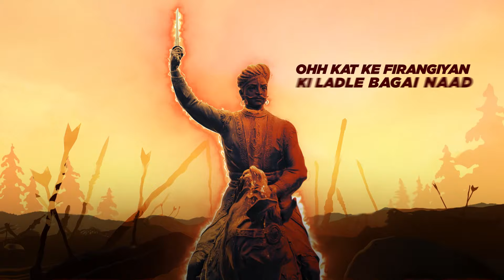Rao Tularam Shoorveer | Krish Rao Ft. Rahul Khola & Parshant Rao Gajjiwas | Yadav Sarkar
Credits :

Song : Rao Tularam Shoorveer
Singer/Lyrics:Krish Rao
Video/ Poster : Bablu Indora
Illustration : Rajiv Kulkani
Drone & Camera : Akash Yadav & Anshuman Yadav
Special Thanks : Kharkhada Village ,Patauda Village , Ankit Yadav , Krishna Rai , Rao Devilal Singh , Rao lakshay Pratap ,All Yadav Samaj & All community page's

Lyrics :

Verse 1

Aakh tha ke dekhe the ha makha desh ne jo Kaka Mati mai Mila diye ve sare neech re

Jaan aali beech jine mangi chod gya vo
Makha Bane the jo solid ve pade beech te

Hinduwa ka sher kaka kom se ahir dekh London mai chale khof uke naam ka

Bole shoorveer koi bole soorma se ha mukabla na koi rao tularam ka

Bole shoorveer koi bole soorma se ha mukabla na koi tere rao sahab ka

Verse 2

Hath ke mai Leke talwar Aaliya Yo
dekh bnya yamdoot angreza ka makha

Jise aayi usi gyi dekh veriya ki foj chote
Gad se Rewari rao tularam ka

Kaka Dum apne jitya jung ka maidan makha
Jhabi leke honsla buland chalta

Verse 3

Ho jung ka maidan haa banaya shamshan
Chote kom se ahir na mjak na la liye

share aam gorya ke vo kadhe se paran

Head down hona koi besak te jaan jave
Ladle vo pakka kti se juban ka

Verse 4

Hava bazi Konya chote mucha ka sawal dekh shuru te hi rakhya pagdi ka Maan se

Ohh kat ke firangiyan ki ladle bagai naad Rees Konya Hove landoowa ki daar te

Aakh jo milave Konya kise ki majal makha ek ek beri dhang te pichanta